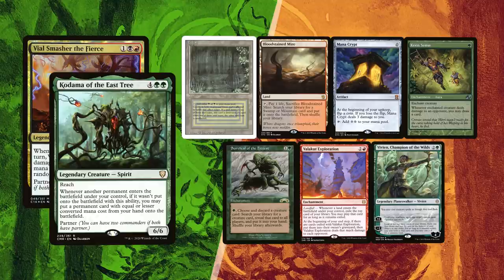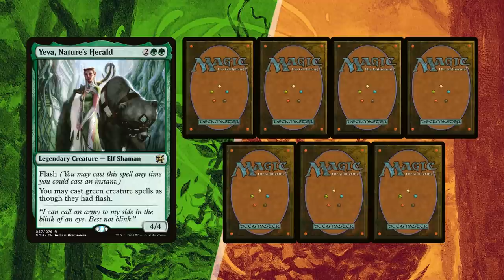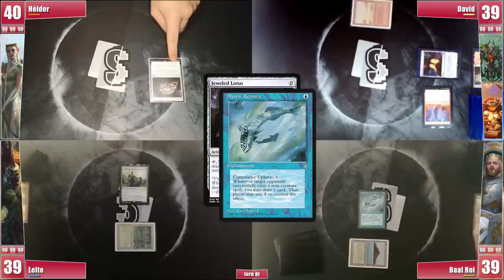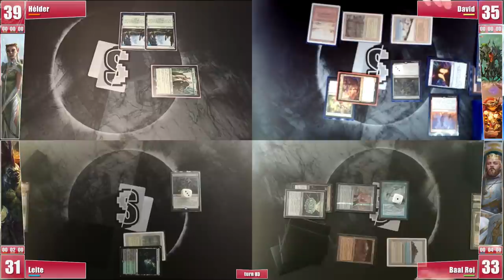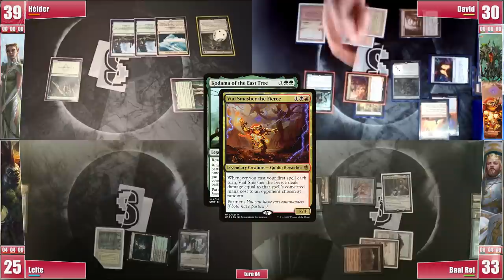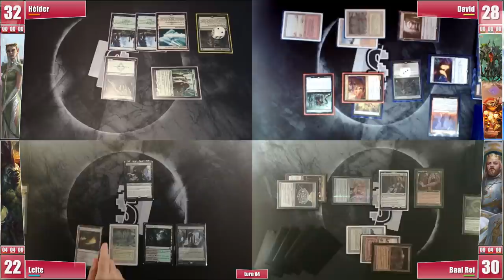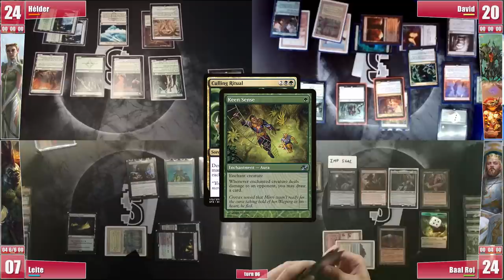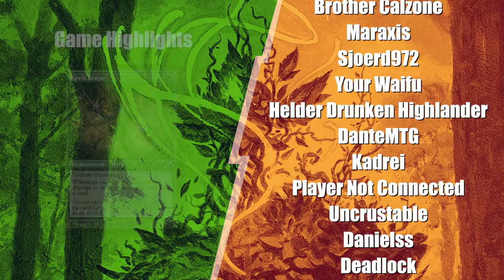Yeva, Kodama & Vial Smasher, Kenrith, Varolz - cEDH Gameplay Ep 90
This first episode of Season 3 we pick up some voted decks from our Patrons

❂ Hélder is piloting Inkmoth's Yeva Draw-Grow
❂ David is on Higher and DanteMTG's Curious Tree
❂ Baal is trying out Kenrith, the Mad King from HaonDestiny
❂ Leite brought Sickrobot's Varolz Hulk